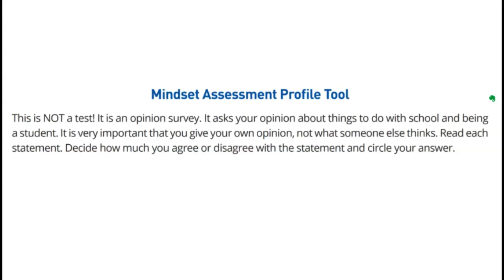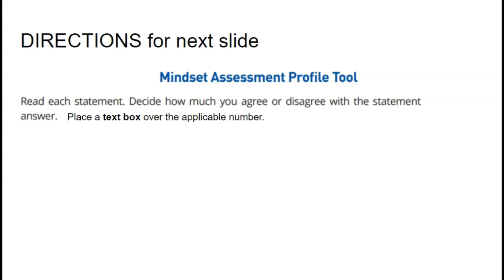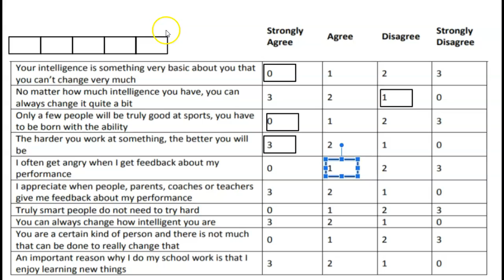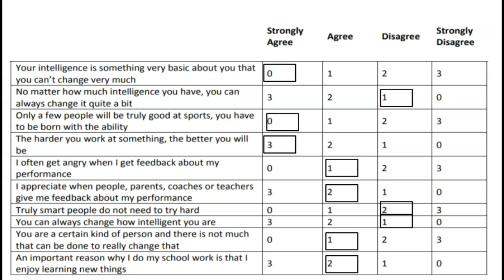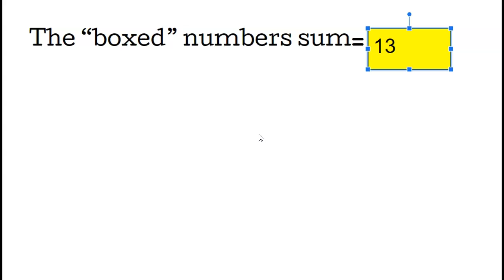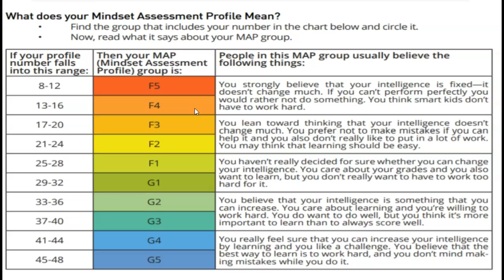mindset assessment profile